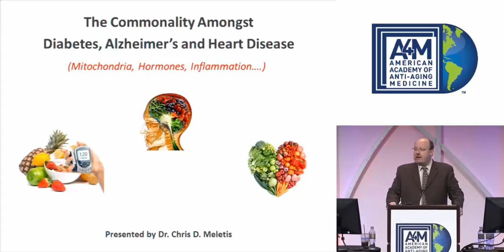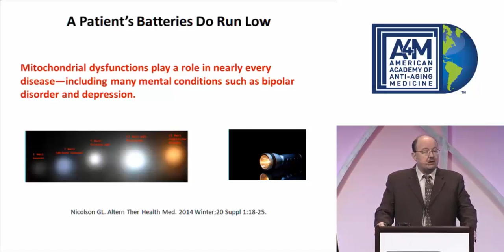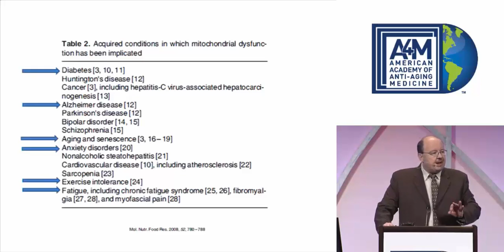Diabetes, Alzheimer’s and Heart Disease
Chris Meletis, ND
Recorded at the A4M December 2014 World Congress on Anti-Aging Medicine"